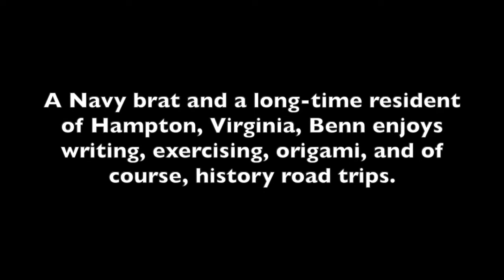Video interview with Benn Trask: Lighthouses of southeastern Virginia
Benn Trask has more than twenty years of teaching experience, mostly as a middle-school history teacher. Prior to teaching, he was the librarian and a curator at The Mariners’ Museum in Newport News. His exhibits, presentations and publications revolve around yellow fever, the American Civil War, maritime affairs, and African American history. He’s currently writing a book for the History Press on 11 lighthouses of southeastern Virginia. The book will include information on some of the African American keepers in Virginia, and Benn is also writing an article on that topic for the U.S. Lighthouse Society’s journal, "The Keeper’s Log."  A Navy brat and a long-time resident of Hampton, he enjoys writing, exercising, origami, and of course, history road trips.

This interview was recorded for episode 189 of the U.S. Lighthouse Society podcast, "Light Hearted."